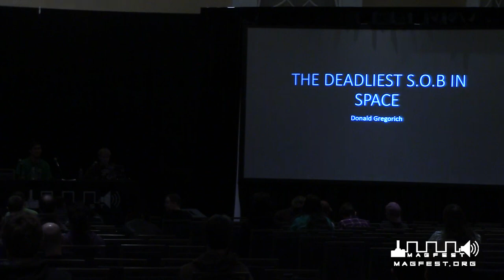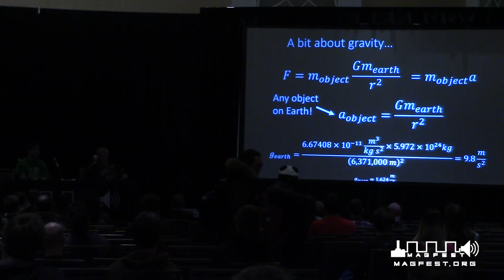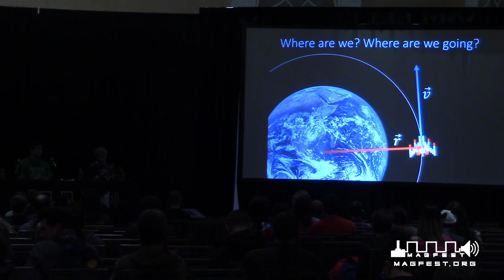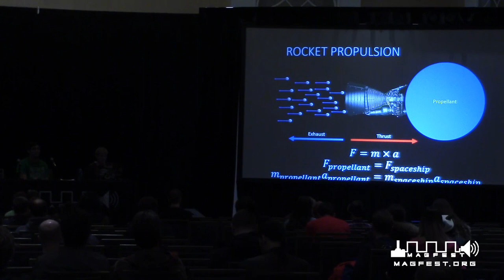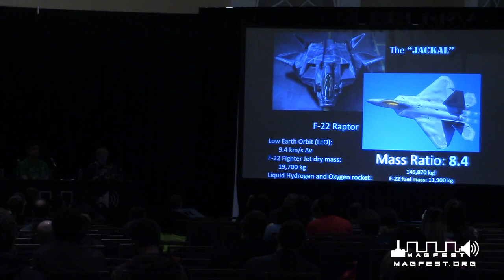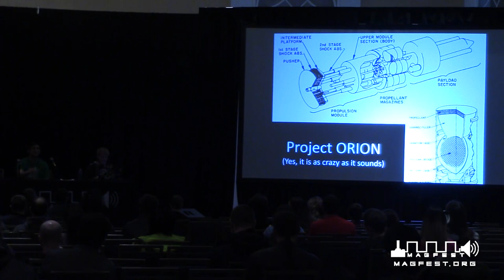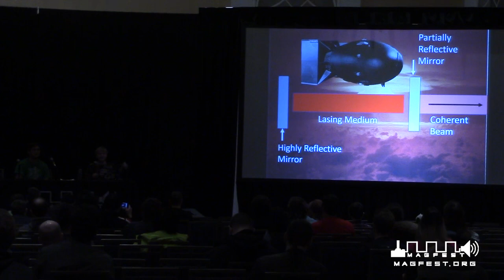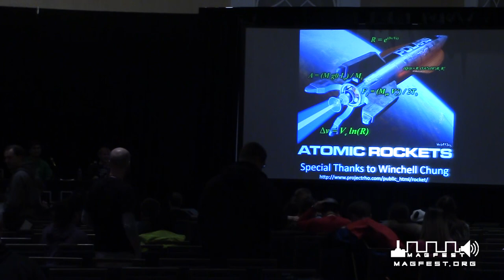MAGFest 2018: The Deadliest SOBs in Space - Realities of Space Combat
If you’ve ever had dreams of hopping into the cockpit of a space fighter and blasting out of the hangar into orbit to dogfight space aliens or Martian rebels… well, it’s a good thing video games exist because that is a future that will not come to pass. But do not be dismayed! Instead of cursing Newton, Einstein, and the laws of the universe for dashing your sci-fi dreams, learn about the real physics and technology that will most likely come to define space combat. You may discover that reality is sometimes more interesting than fiction. Hosted by an aerospace engineer, this panel will cover the basics of orbital space flight, future space weapons, ships, and tactics. It might also take the opportunity to poke fun at some of the more outlandish breaks from reality that video games make.